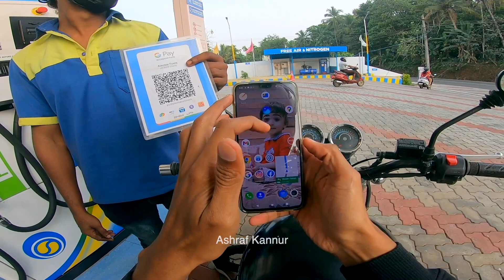Palakayam thattu route | Ashraf kannur | Vlog | Tourism